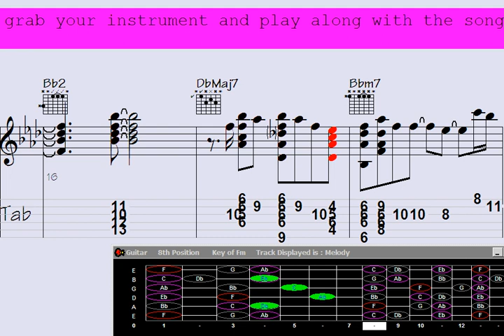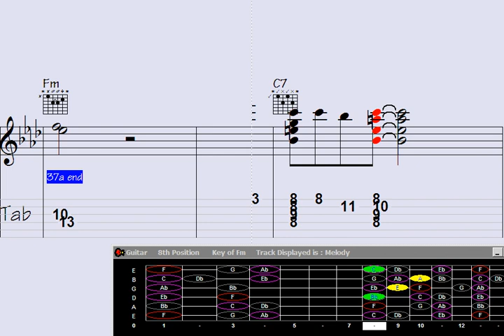⚪Yell in Amazement: Guitar Chord Melody of 'Skanky Game'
Skanky Game | Add your email to the list to receive updates on the latest video releases

ll in Amazement: Guitar Chord Melody of 'Skanky Game'